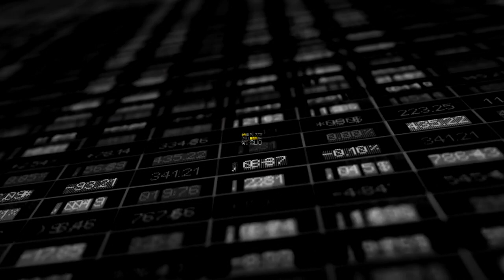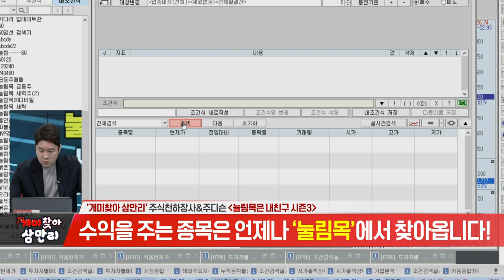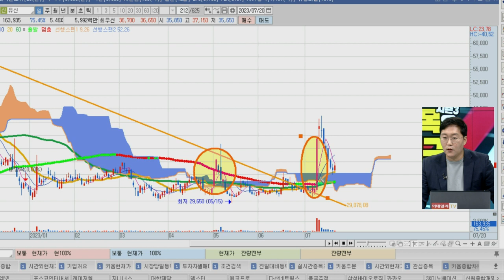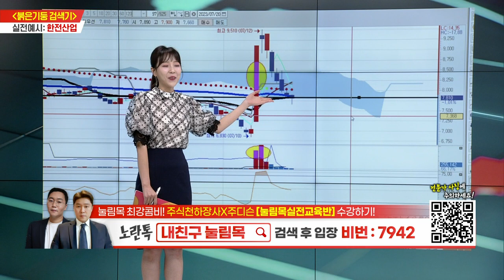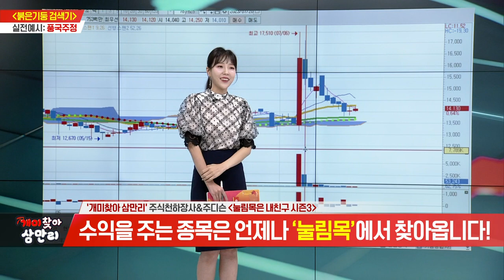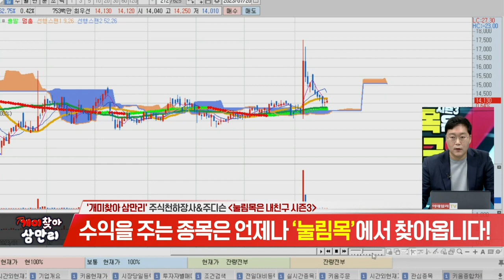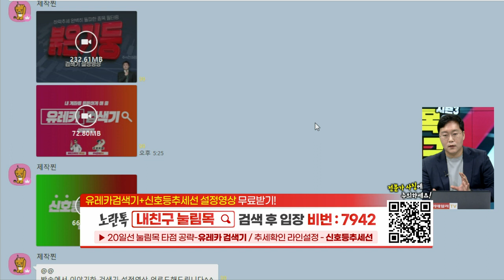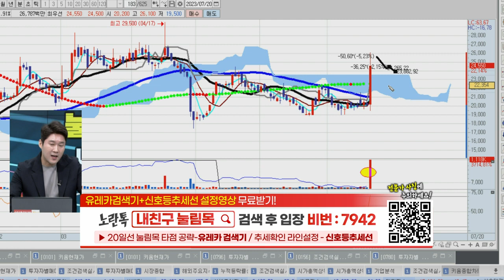눌림목은 내친구 시즌3 개미찾아 삼만리 29회 (20230720)